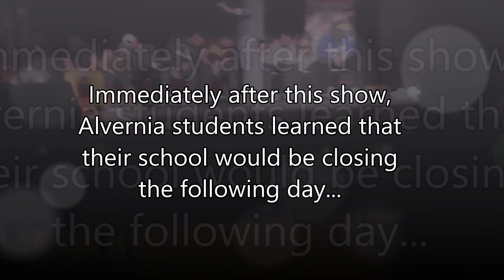Hypnotizing America - The power of our thoughts to improve Mental Health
Since 2000, mental health issues in our schools have been growing at a rapid pace.  Hypnosis is a powerful tool to develop a healthy mindset.  Hypnotist Tim Miller was a health educator for 20 years.   He has graduate course work in assisting young people with loss, addiction and overall mental health.  This is one example how Hypnotizing America is implementing healthy living in their hysterical hypnosis events.